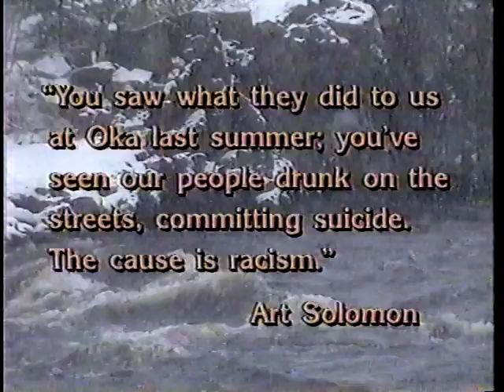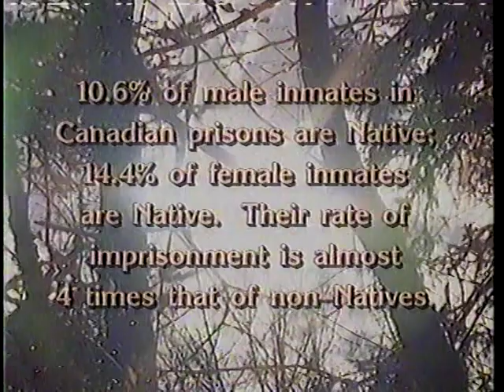Art Solomon in Distant Voices part 2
Art Solomon , Raw footage ...will be using for editing ...
VTS 01 3 Part 2